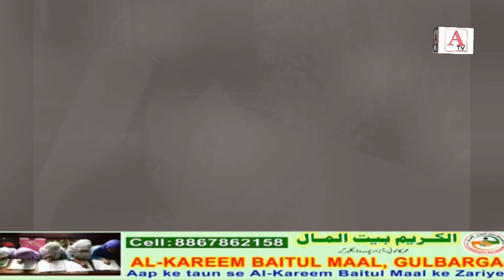Sedam Se Nazad Buss aur Tractor Me Takkar 1 Death 2 injured